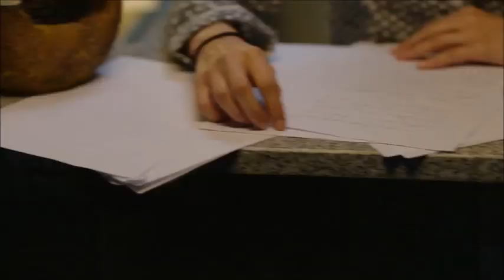منذر رياحنه / محمود و ألاء (ماذا لو) الحلقه 7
ما بين خيار و قرار تضعنا  الحياة في مواقف حياتيه  صعبه و يجب  أن نكون على قدر المسؤولية و الاختيار في الوصول الى قرار صائب .. كلمة نطلقها  لتنتقل بنا و بكل احلامنا إلى عالم اخر ربما  يكون من صاحلنا و ربما  ضد مصالحنا .. ما بين  خيار و قرار  قصة محمود و ولاء في  مسلسل ماذا لو ؟